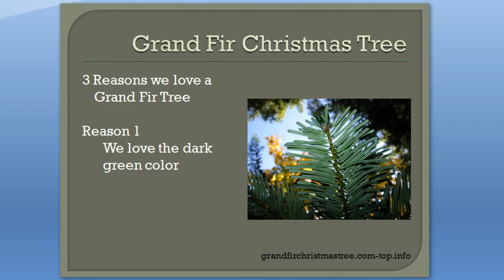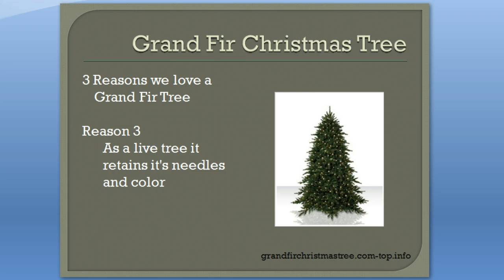Grand Fir Christmas Tree - Reasons to LOVE the Grand Fir Christmas Tree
The Grand Fir is one of the tallest fir trees and can grow to 300 feet, which is one of the tallest fir trees.  . It is native to the Pacific Northwest and grows in Oregon, Washington, Idaho, Montana and up into British Columbia.

3 Reasons we love a Grand Fir Tree
We love the dark green color
The wonderful, aromatic pine smell that reminds us of Christmas
As a live tree it retains it's needles and color